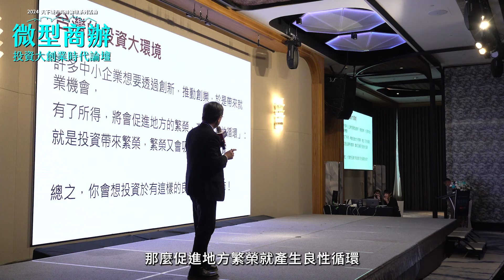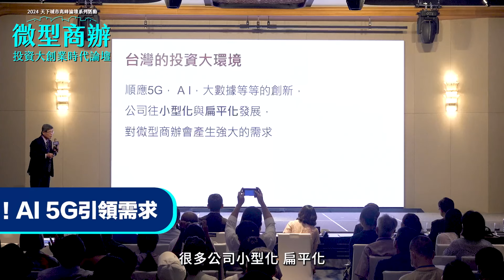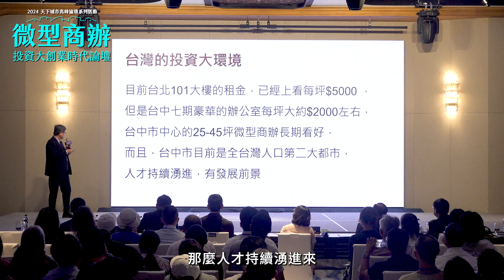總體經濟學家兼資深政經評論家 吳嘉隆「迎戰新賽局，區域經濟下的藍湖策略」廣編企劃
►點選，聽更多精彩內容：
【創新突圍】台灣青創風正熱，微型商辦成投資佈局關鍵？